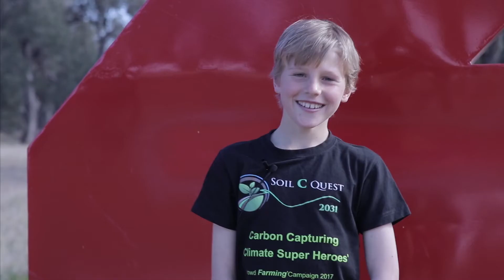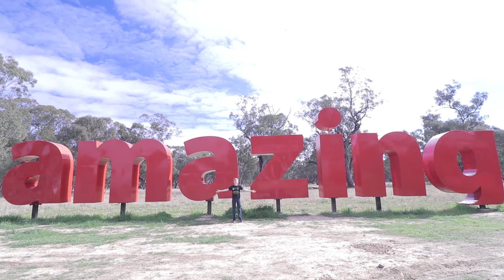Angus's Amazing Climate Challenge to Elon Musk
Help Angus and the Soil C Quest team contact Elon Musk with an AMAZING Climate Challenge. to fix the climate by fixing the soils.